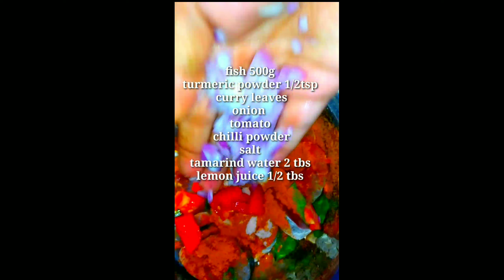பல ஆயிரம் பார்வையாளர்கள் ரசித்துப் பார்த்த மீண்டும் மீண்டும்....பார்க்க தோன்றும் ஒரு வித மீன் வருவல்